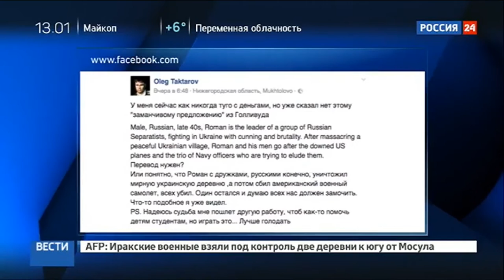Олег Тактаров отказался играть в Голливуде "русского сепаратиста убивающего мирных украинцев"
Боец по смешанным единоборствам, теперь и актер, Олег Тактаров отказался от роли в Голливуде. Американцы предложили ему сыграть жестокого сепаратиста, воюющего на юге Украины. По сценарию, герой Тактарова должен уничтожить жители местной украинской деревни, а затем вместе со своим отрядом преследовать офицеров американского самолета. Россиянин ответил голливудским продюсером, что лучше будет голодать, чем играть такую роль.

The fighter in mixed martial arts, and now the actor Oleg Taktarov turned down the role in Hollywood. The Americans asked him to play a violent separatist, belligerent in the south of Ukraine. According to the scenario, Taktarov hero must destroy the Ukrainian people of the local village, and then together with his detachment to pursue officers of the American aircraft. The Russian said Hollywood producer, it would be better to starve than to play such a role.